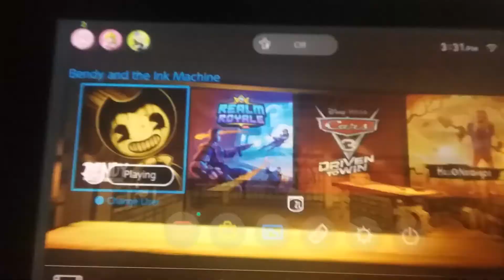Bendy and the ink machine chapter 5